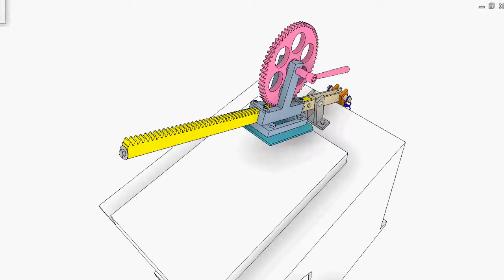Gear rack drive 4